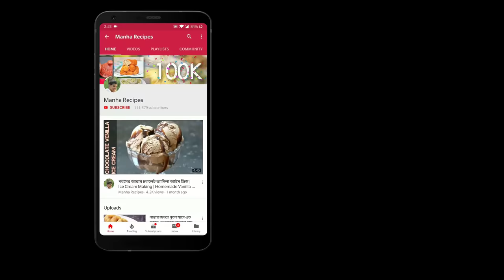মচমচে পারফেক্ট বেগুনি বানানোর সবচেয়ে সহজ রেসিপি | Crispy & Tasty Parfect Beguni Recipe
মচমচে পারফেক্ট বেগুনি (বেগুনী) বানানোর সবচেয়ে সহজ রেসিপি | Iftar Recipe Bangla | Crispy & Tasty Parfect Beguni Recipe

About this Channel:

This channel run by Manha Recipes who shares mainly Bangladeshi and Indian recipes as well as popular recipes from around the world.  You can find here veg, non-veg, desserts, sweets, snacks, cakes, cookies as well as different festival special recipes like boishakh, ramadan, iftar, eid recipes with detail step by step explanation in Bengali so that viewers can easily understand and follow the recipes.

*** NOTE ***
This channel run by Manha Recipes. All content on this site (including text, photos, videos, and artwork) is copyrighted to Manha Recipes. Manha Recipes has the sole rights of all contents.  Any business entity or individual must not be used any content of this site without written permission. Legal action will be taken against those who violate the copyright of the following material presented!